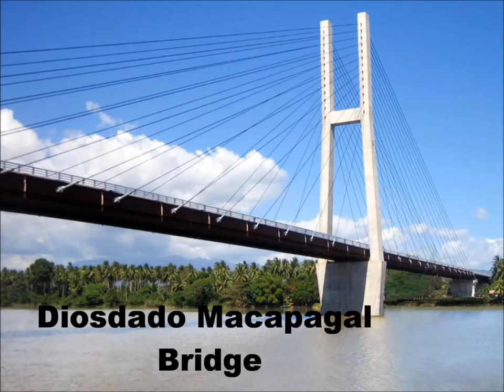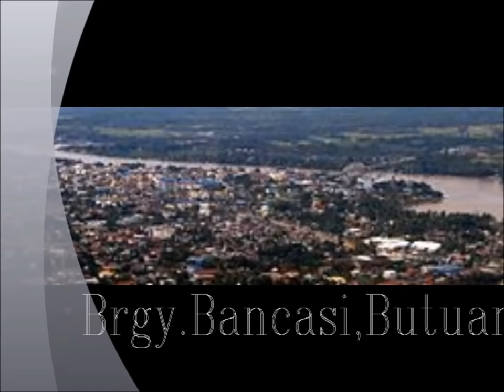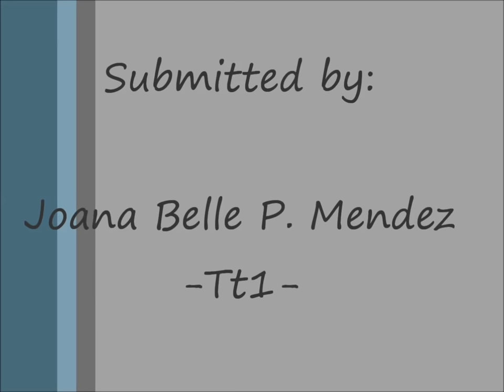History of Butuan City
These video base from the the History of Butuan City, and it was her History 1 Project of my youngest sister Joana. Hope you like it.